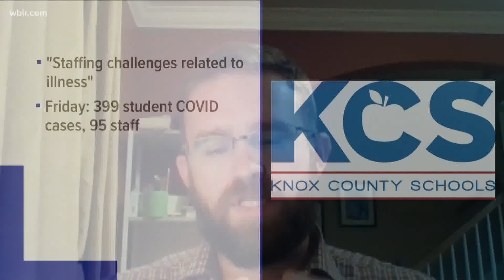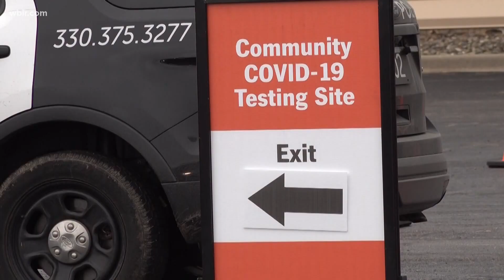Health care workers face burnout amid rising Omicron cases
The Omicron variant is sending some employees home sick, leaving others feeling burnt out. That means extra shifts for already burned-out health care staff.